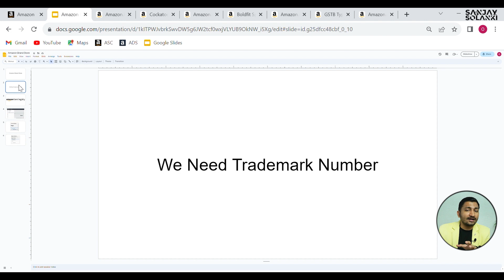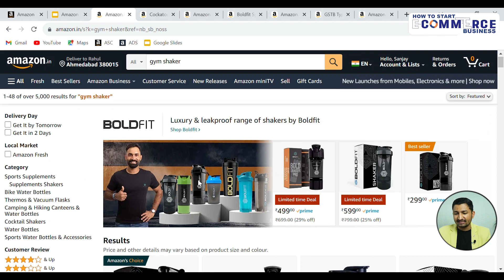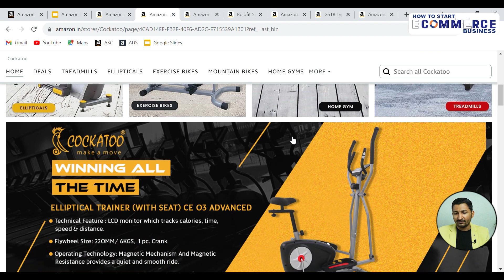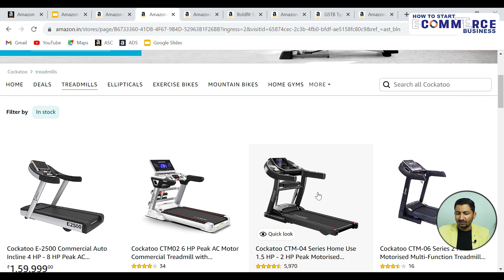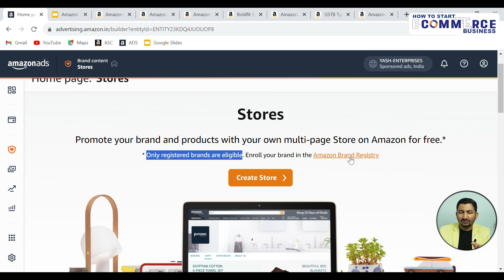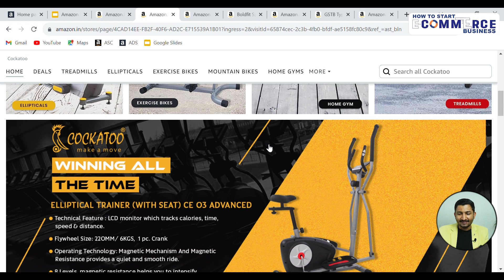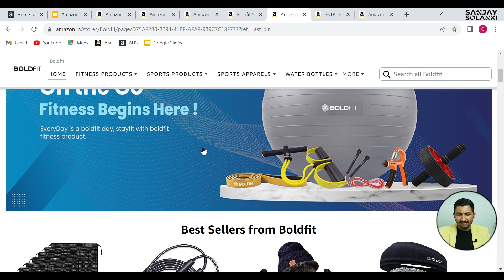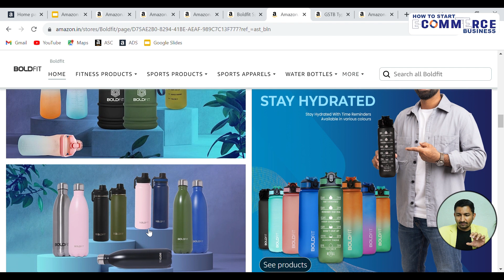Part15 How to Create Brand Store on Amazon | Sanjay Solanki | How to Start Ecommerce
::: JOIN TRAINING PROGRAM :::
👆Best Rated Course in INDIA ☝️ Amazon Mastery Program
Give Wings to Your Online Business

Ecommerce
Ecommerce Business
E commerce Business Kaise Start Kare
E commerce Business Model